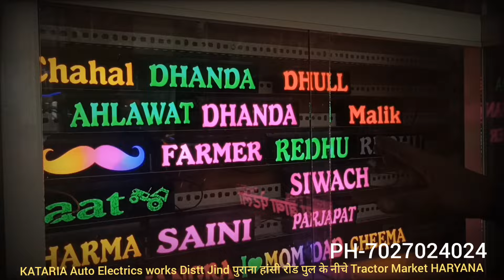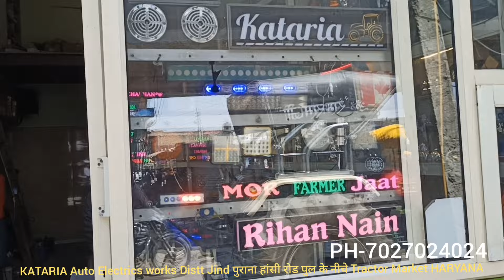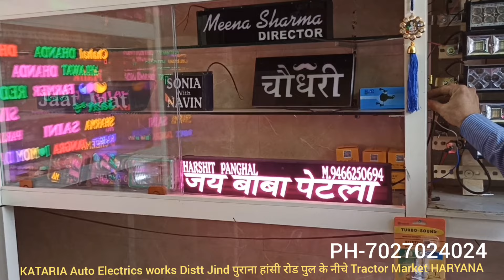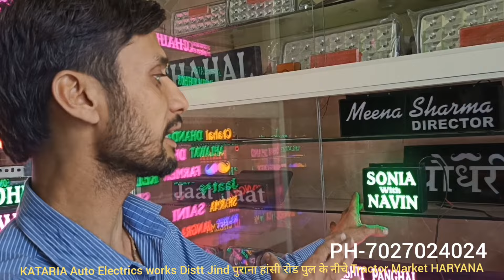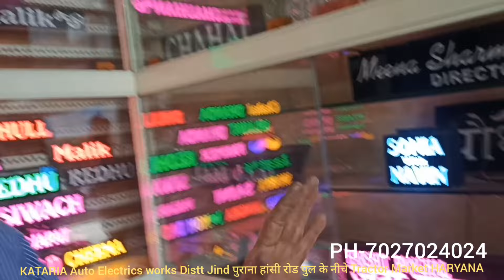यहां मिलेंगी A To Z Tractor Accessories,Light,Indicator,Horn, Steering,Led,Big Light,etc